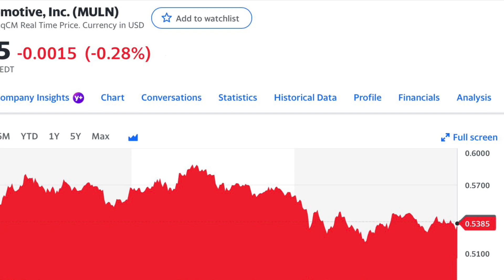Why Mullen Could Hit $1.00 | Mullen (MULN) Stock Analysis | Morris Money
Morris Money Keywords:

Mullen,
Mullen Stock,
MULN Stock,
MULN Stock News,
Mullen News,
Should You Buy Mullen,
stock market,
stock market expectations for tomorrow,
stock market english,
stock market explanation,
stock market europe,